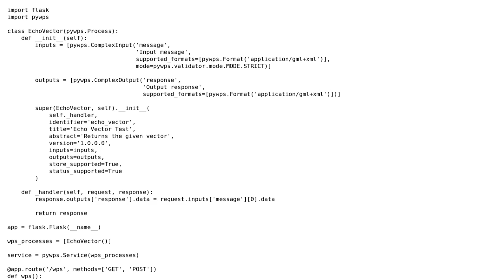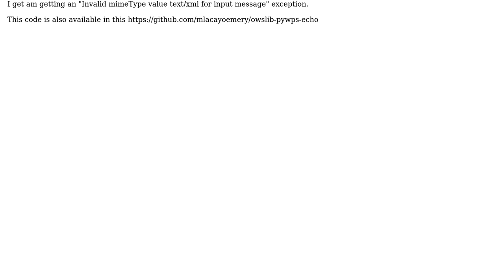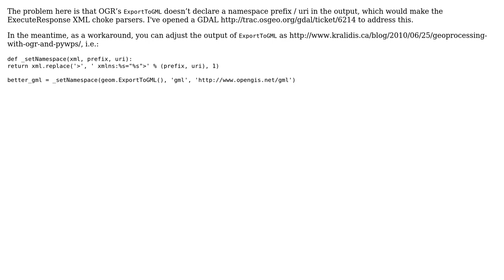GIS: In Python, How to Encode and Decode Complex Data for a OWSLib WPS call to PyWPS-4?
With thanks & praise to God, and with thanks to the many people who have made this project possible! You are responsible for your own actions.